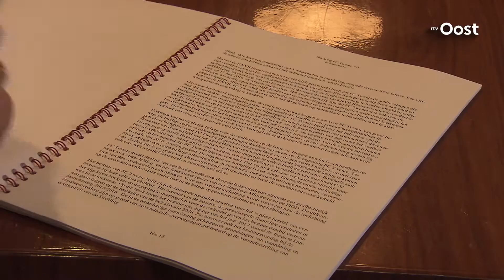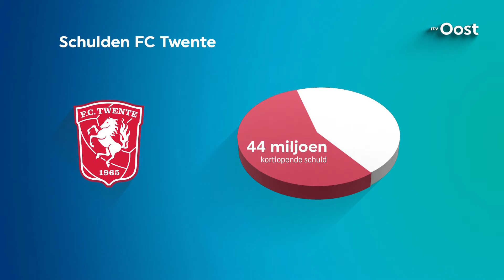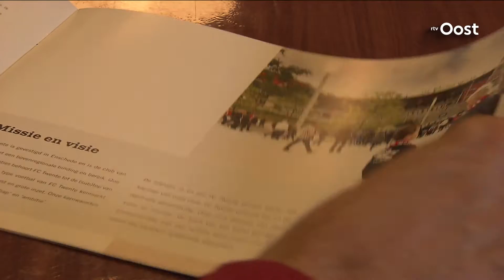Jacobs: "FC Twente zit nu in herstelfase, garantstelling gemeente is echter wél cruciaal"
Hoewel FC Twente nog altijd moet afwachten of ze de proflicentie mogen behouden, kijkt scheidend financieel directeur Onno Jacobs vol vertrouwen naar de toekomst van de club uit Enschede.